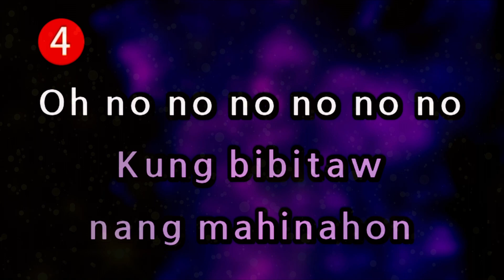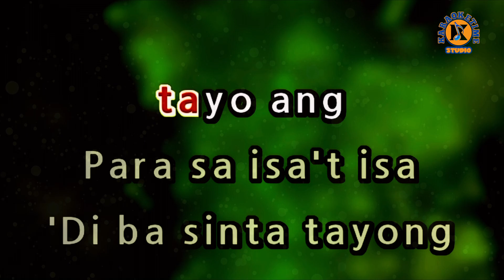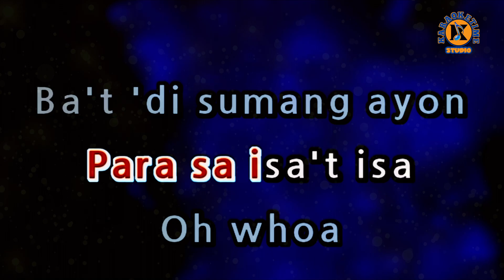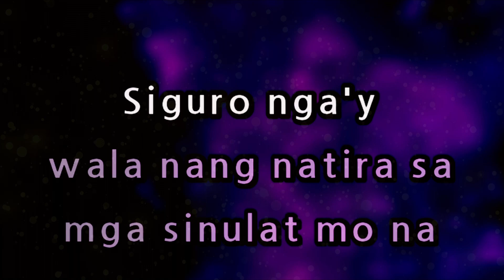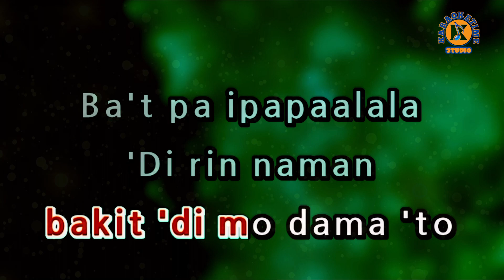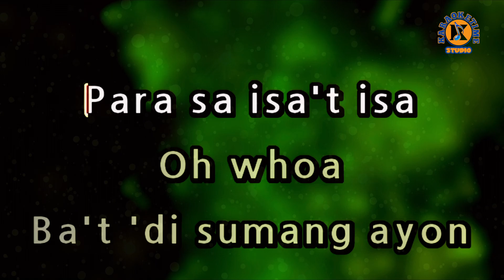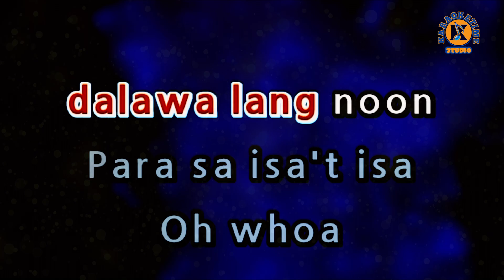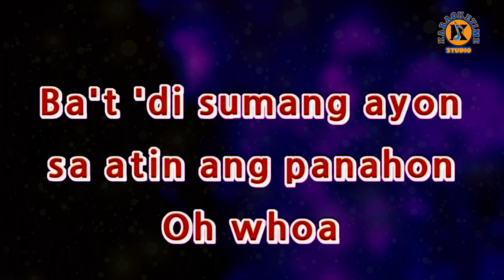PAGSAMO - Arthur Nery (Karaoke Version)